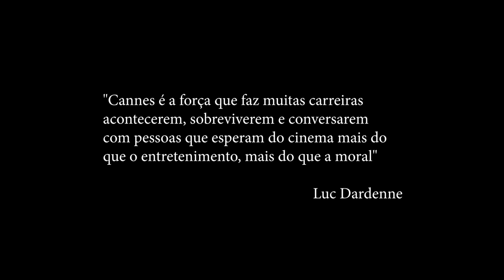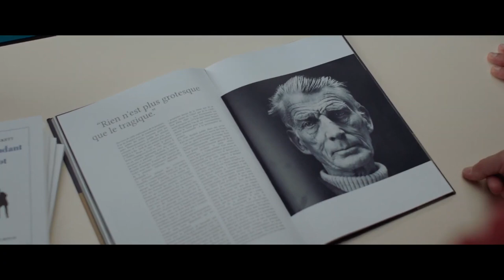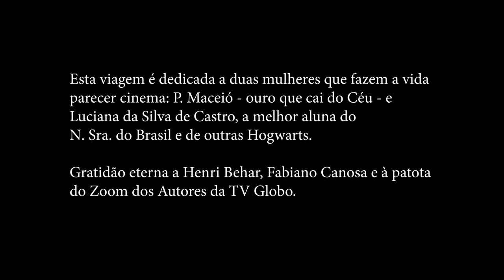Três Dias de Outubro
3 dias passados no Festival de Cannes.

Direção, roteiro e Fotografia: Rodrigo Fonseca

Produção: Jorge Pereira

Edição: Terêncio Porto